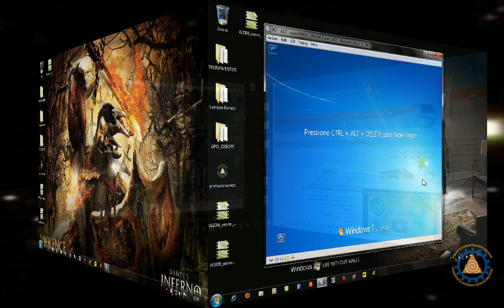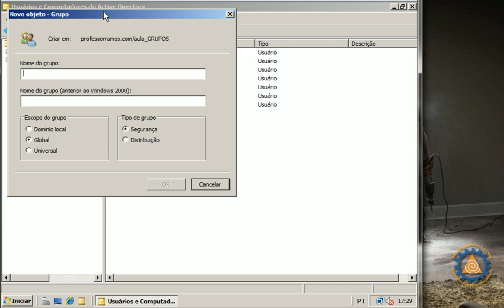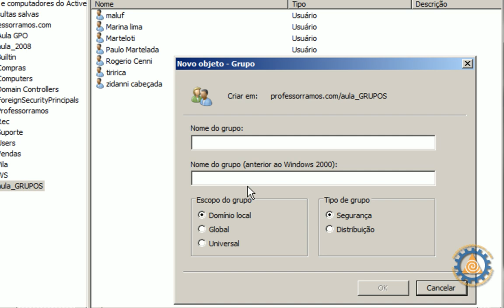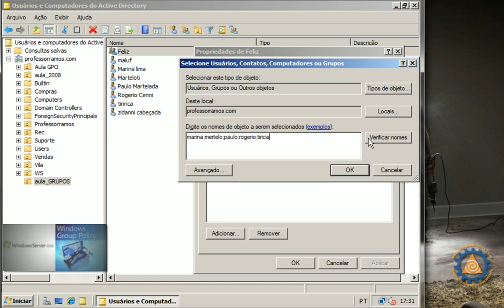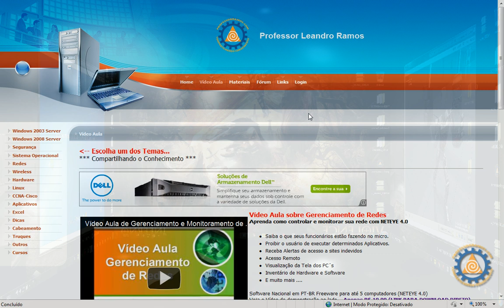Windows 2008 Server - Grupos - Aula 4.1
Windows 2008 Vídeo Aula com Tutorial de Criar Grupos no Windows 2008 Server e Conceitos do Servidor de Arquivos no Windows 2008 Server Passo a Passo. Group. Inserir Usuários nos Grupos de Dominio LOCAL Segurança - Aula 4.1